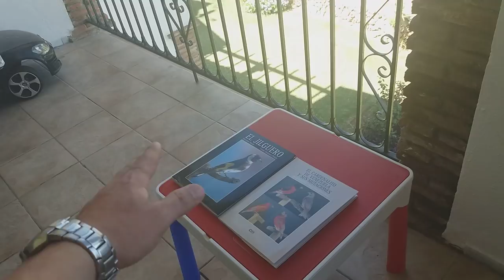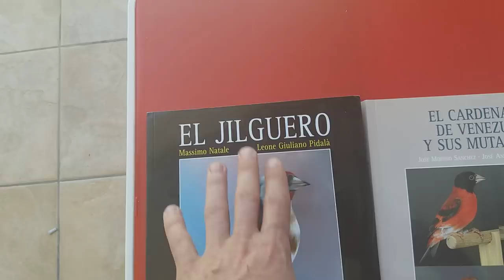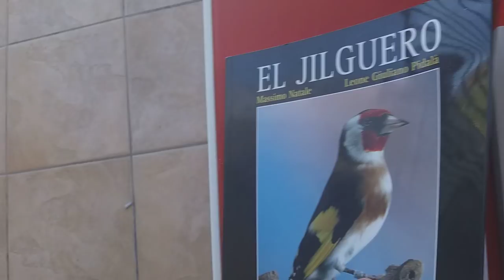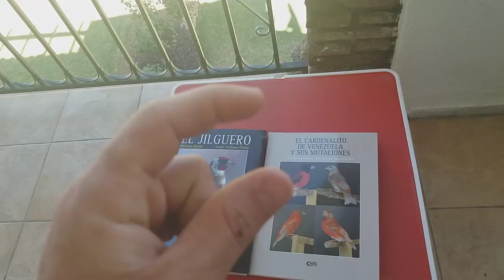TU ESCOGES MI AVIARIO